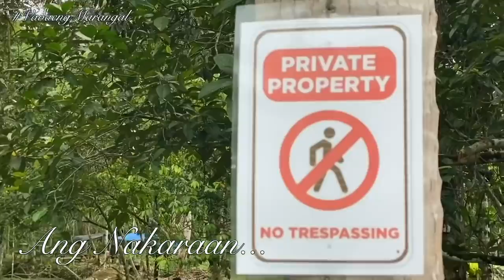COLLECTING PLANTS FROM OUR NEIGHBORHOOD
Vesos ❤️